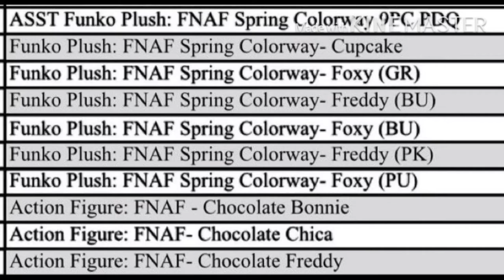Funko FNaF Spring Colorway & Freddy Frostbear Plushies & Choco Bonnie, Chica and Freddy Figures Leak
Leaks of some new “Spring Colorway” plushies and official look at the “Freddy Frostbear” plush, and some of Chocolate Bonnie, Chocolate Chica(?), and Chocolate Freddy(?). Note: There were leaks of a Colorway Nightmare Freddy and Cupcake plush but I couldn't find them alone.